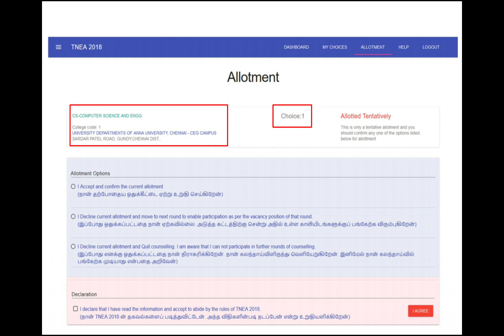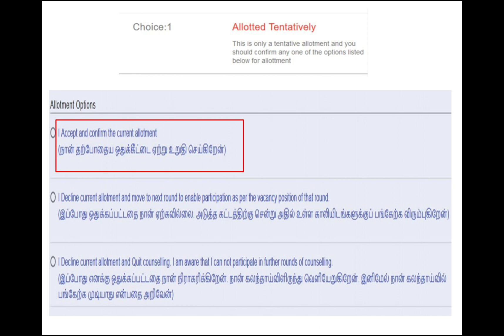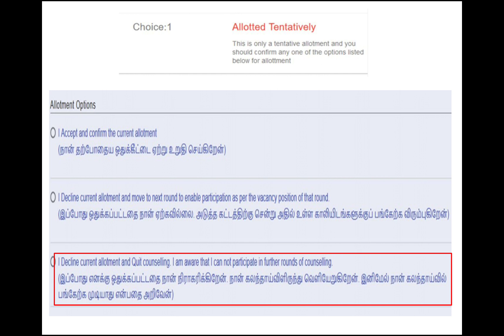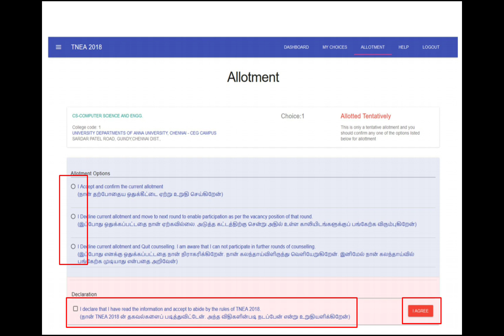TNEA | TENTATIVE ALLOTMENT | WHAT OPTION TO SELECT? | IF CHOICE 1 COLLEGE ALLOTTED | தமிழ்